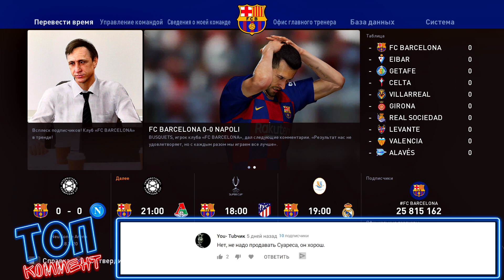СУПЕРКУБОК УЕФА | ИСПАНСКИЙ СУПЕРКУБОК - PES 2020 ⚽ КАРЬЕРА ЗА БАРСЕЛОНУ |#21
Прохождение (walkthrough) PES 2020 КАРЬЕРА ЗА БАРСЕЛОНУ на Русском языке на PS4 (pes 2020 career mode Barcelona)
УРОВЕНЬ СЛОЖНОСТИ - ЗВЕЗДА ФУТБОЛА

БАРСЕЛОНА ПОКУПАЕТ НЕЙМАРА
СУПЕРКУБОК УЕФА | ИСПАНСКИЙ СУПЕРКУБОК